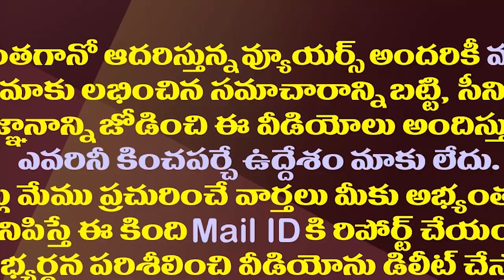కులాల మధ్య చిచ్చు రేపిన గోరంట్ల వీడియో| Kamma Vs Kuruba| Challenges Over Gorantla Madhav Video Issue